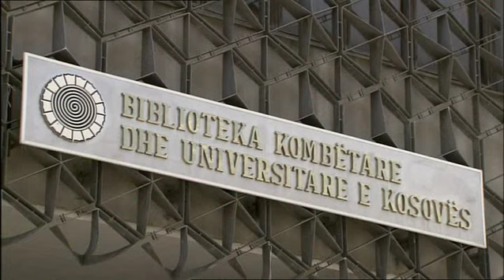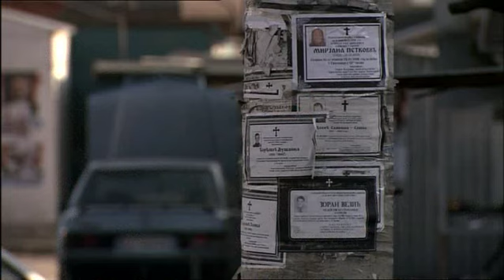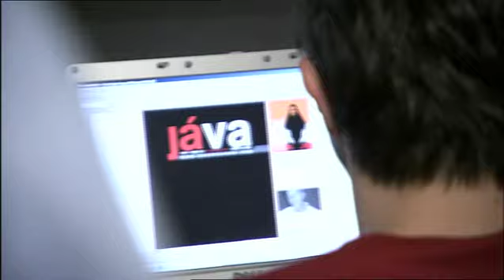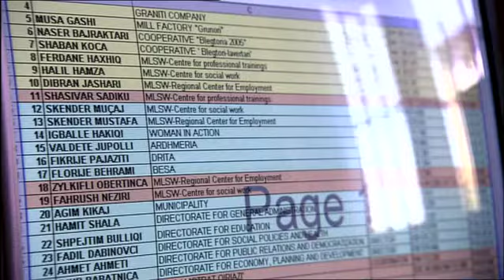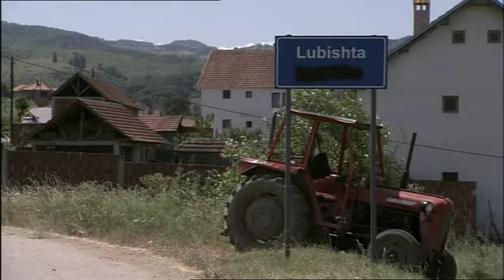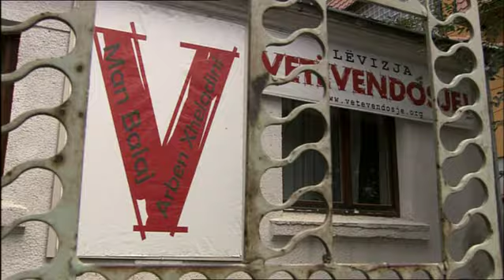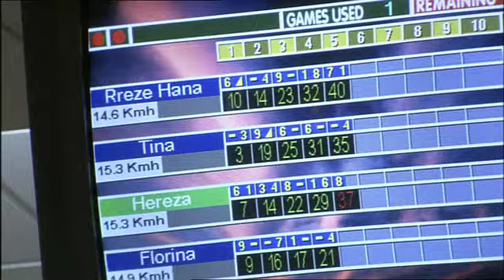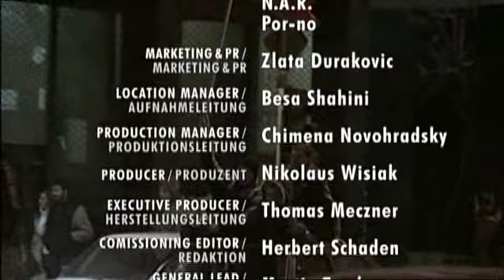Kosovo - Cutting the lifeline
When Kosovo declared independence on 17 February 2008, the conflict between Serbs and Kosovo Albanians once again captured the attention of the world's media. It is with concern that the international community looks at a crisis region whose relative calm in recent years was secured by a huge deployment of KFOR and UN peacekeeping forces.

What does independence mean for Kosovo's stability? What kind of future awaits this new country? What challenges must the future EU mission tackle in order to solve the country's problems? The documentary approaches these questions by focusing on one of Kosovo's central problems -- the catastrophic state of its economy, with the highest rates of unemployment in Europe, especially among women and young people.